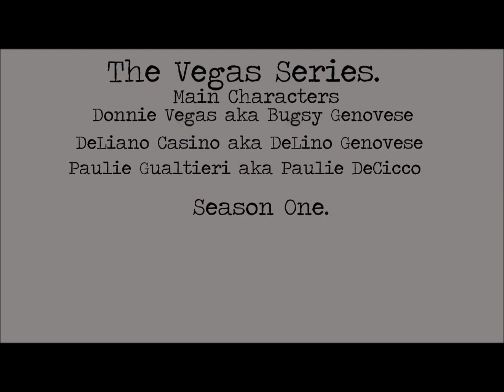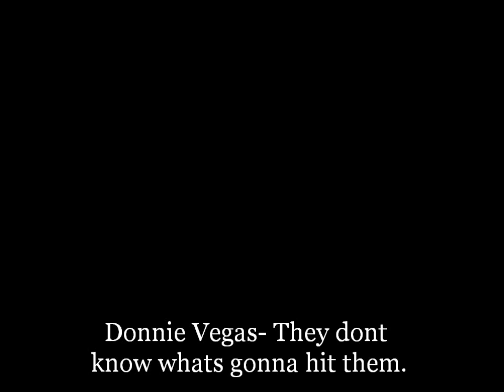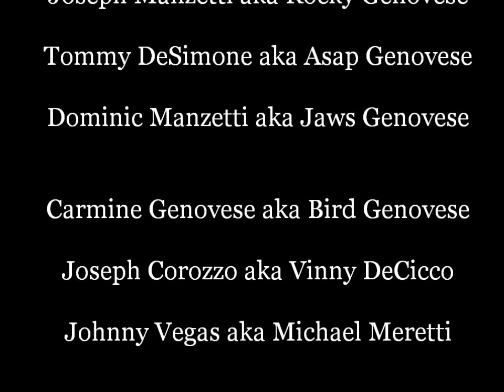"This Thing Of Ours" Season 1 Episode 1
Editor: Bugsy Genovese
"The Vegas Series"
Season 1
Episode 1
Expect alot more.